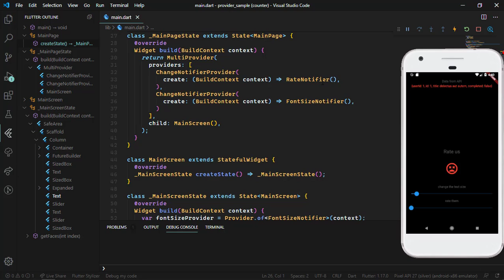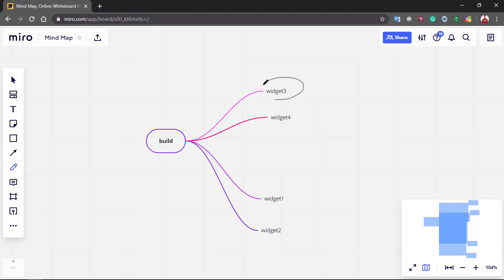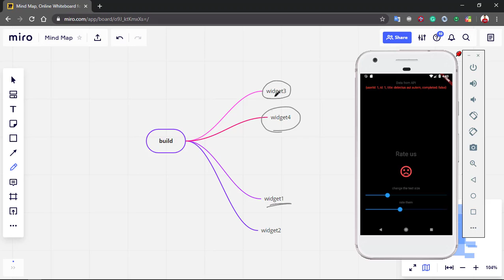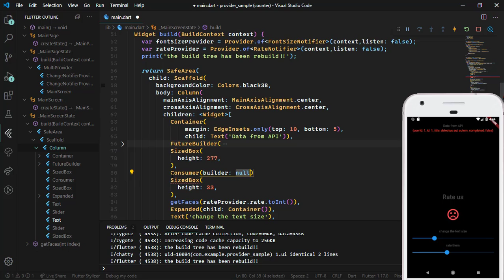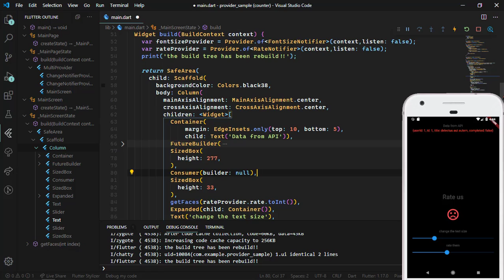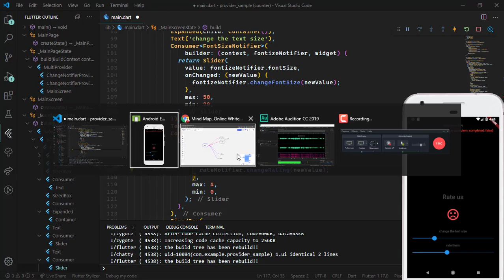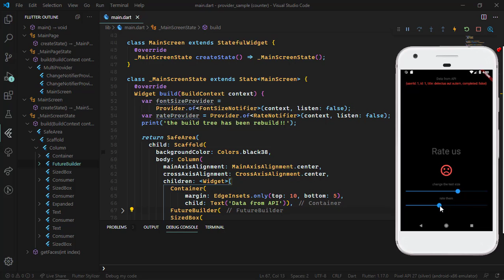Flutter provider (Consumer) part #2 (عربي)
في هذه السلسلة سنقوم بالتعرف على  ال Provider وأنواعه